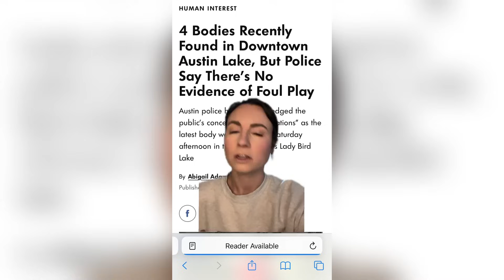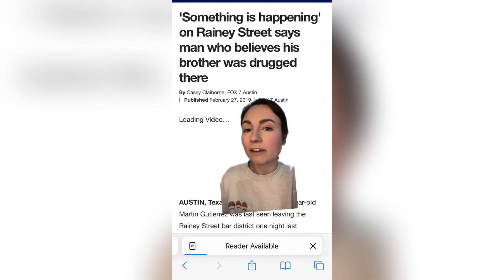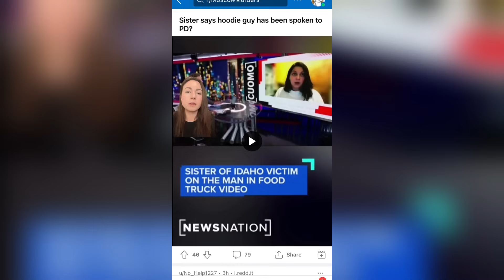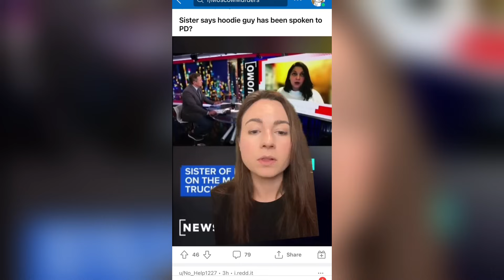Scary True Crime TikToks 😱 Creepy Shorts Compilation #138